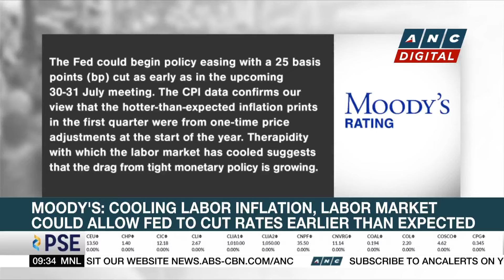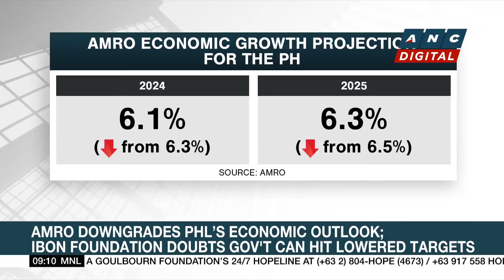NAIA Terminal 3’s cooling system shut down for 12 hours | ANC